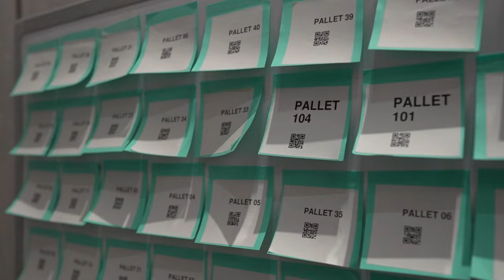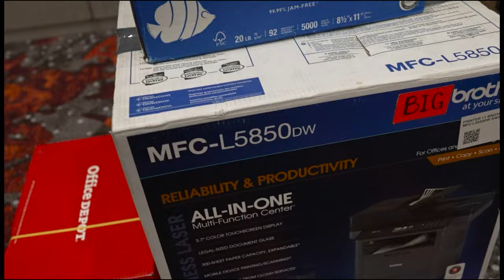Behind the Scenes at QM | DEF CON 31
Behind the scenes at QM. It was a blast hearing about some of the traditions and hearing from the people that keep DEF CON running.